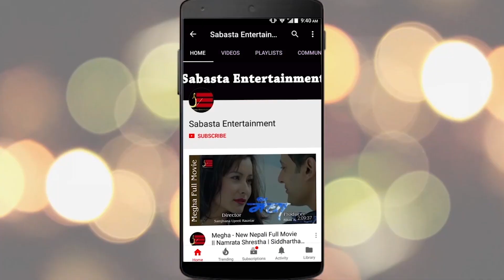पकेटको पत्रकार भन्दा गर्जिए धमला | दिए कडा टिप्पणी | Rishi Dhamala